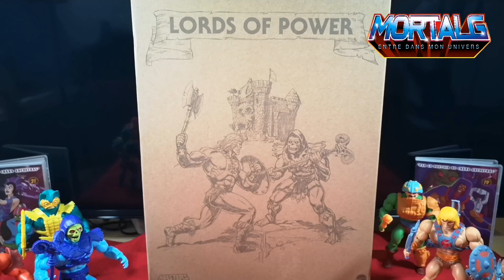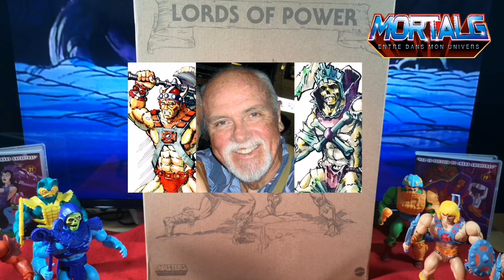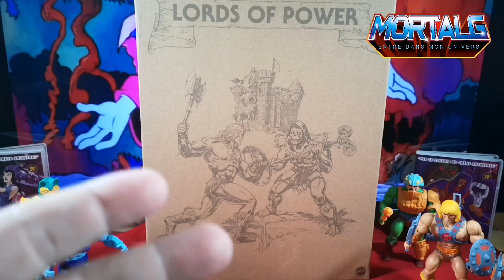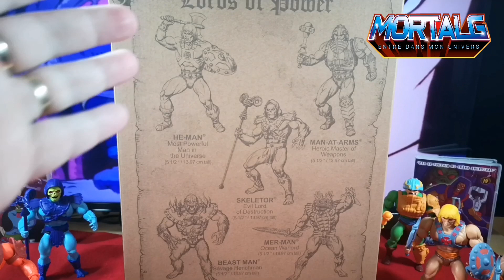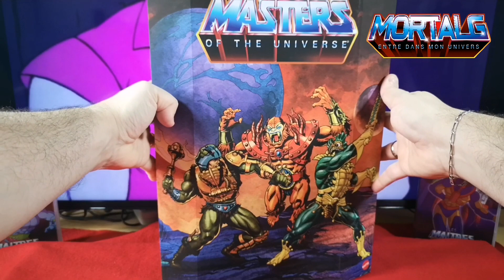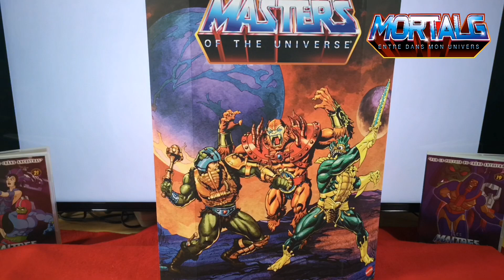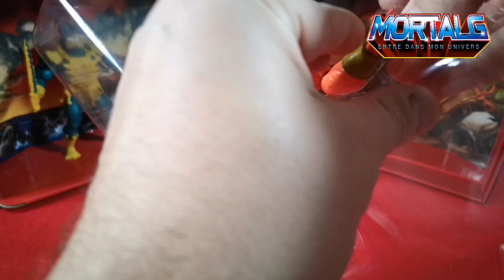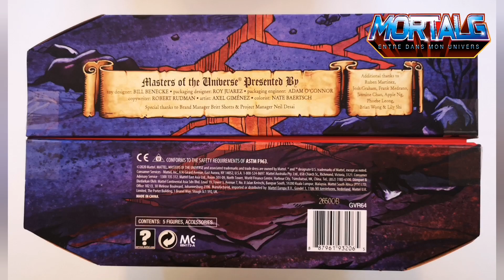Mattel "LORDS OF POWER" - POWER-CON 2020 - Les Maîtres de l'Univers - Exceptionnels !!! Review 91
Venez découvrir les LORDS OF POWER de la dernière POWER-CON 2020 !!!
Je vous les présente sous toutes leurs coutures... Merci Mattel !!!